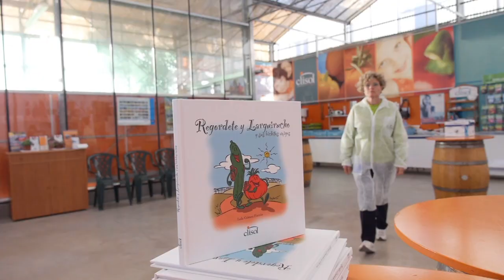El talento andaluz que hace girar el mundo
¿Te ha gustado el vídeo? ¡Compártelo y participa en la conversación con el hashtag AndalucíaEsMás en Twitter y en Facebook! Únete al movimiento en...